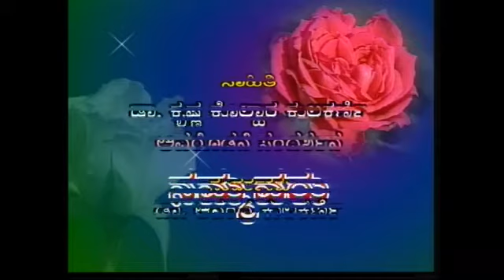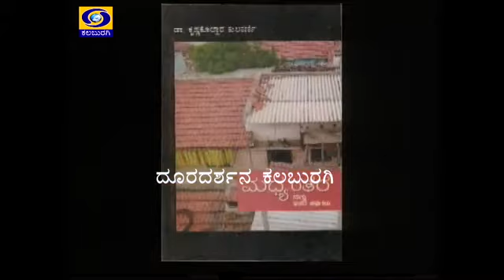Interview with I ಸಾಹಿತಿ-ಡಾ.ಕೃಷ್ಣ ಕೊಲ್ಹಾರ ಕುಲಕರಣಿ I Krishna Kolhar Kulkarni I 03-08-2021